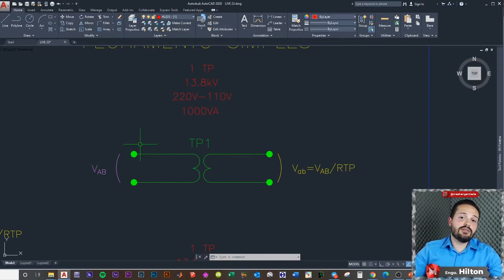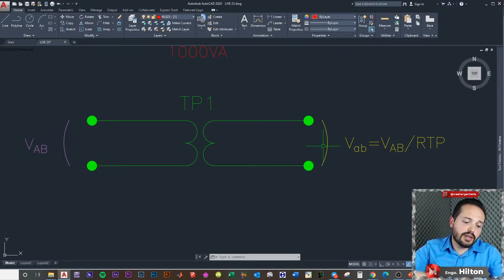Fechamento de TP | Alimentação Auxiliar